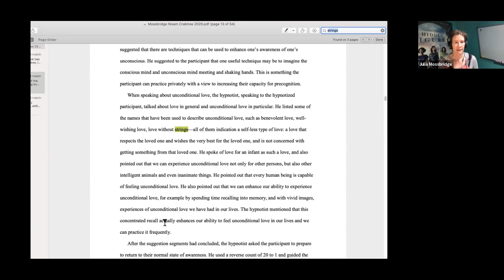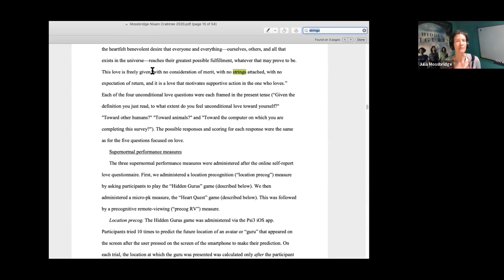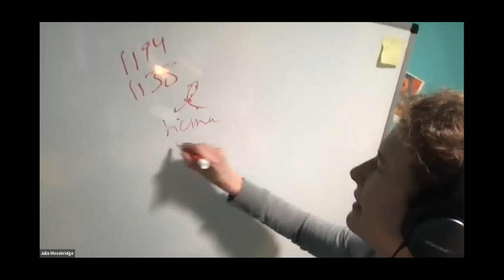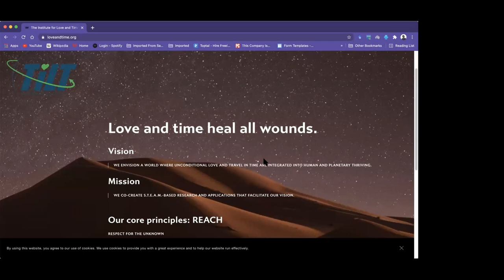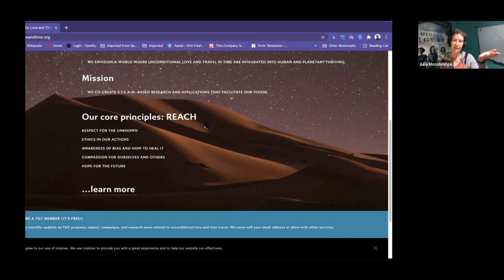Julia Mossbridge 16 April, 2021 on Love, Time Travel & remote viewing.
A remote Viewing community discussion with Julia Mossbridge, PhD is an Affiliate Prof. in Physics & Biophysics @ U. San Diego; Executive director, The Institute for Love and Time (TILT); Fellow, Institute of Noetic Sciences.